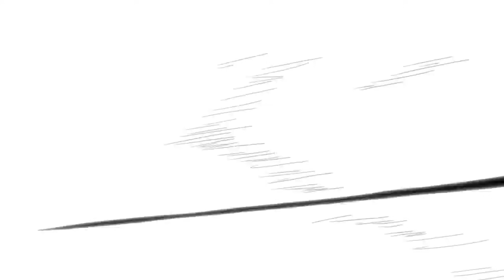Han arruinado en secreto la próxima skin de Octane Freddy Krueger... | Apex Legends SHOCKWAVE